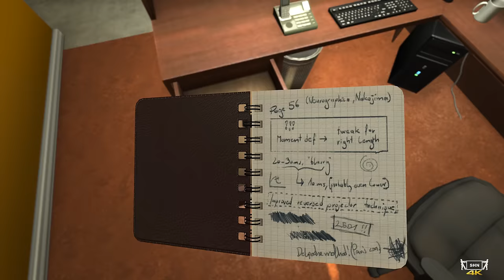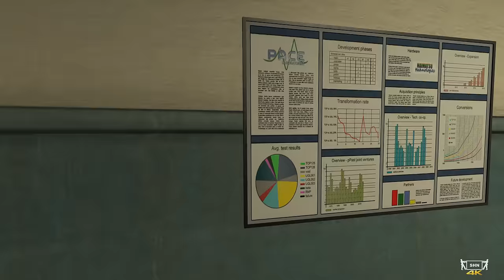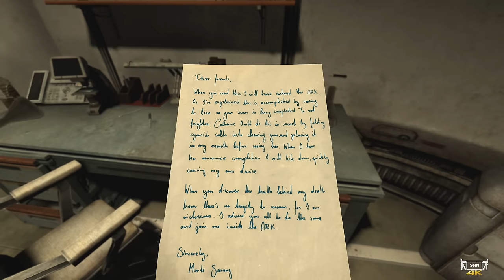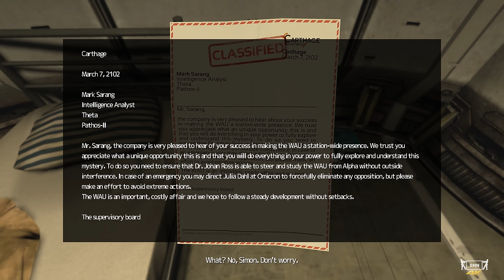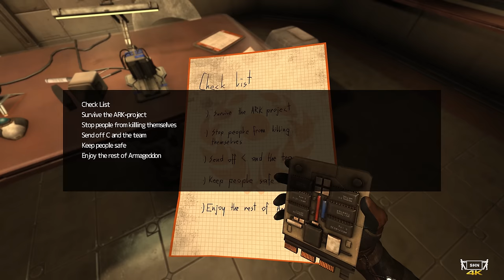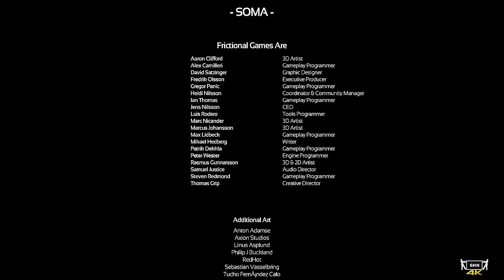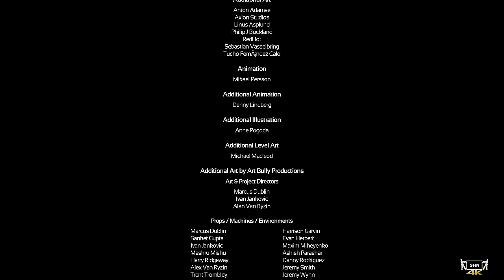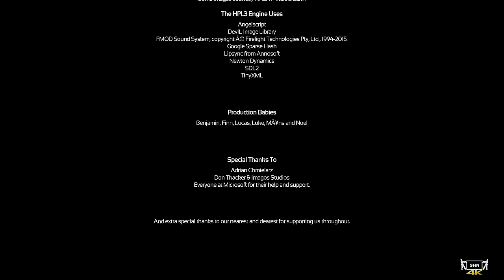SOMA | 4K 60fps | Game Movie Walkthrough Gameplay No Commentary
SHN Rating for SOMA  👻👻👻👻